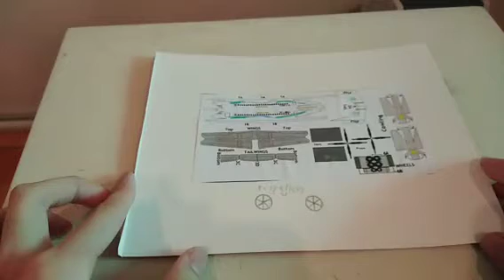Royal Star Aviation ATR 72-500 airplane model making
Itong eroplano na ito ay pang Island hopping sa isla ng Quezon Province.

New Videos every:

School break(No classes)
Christmas break
Summer vacation
Holidays(Incoming)
Friday afternoon or night
Saturdays-Sundays